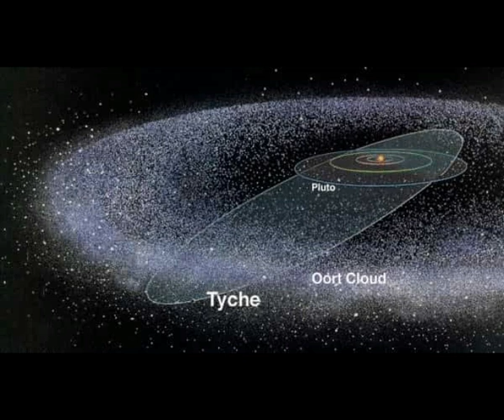“Planet X” Linked to Periodic Mass Extinctions, Claims Study!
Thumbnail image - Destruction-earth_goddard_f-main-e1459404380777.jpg